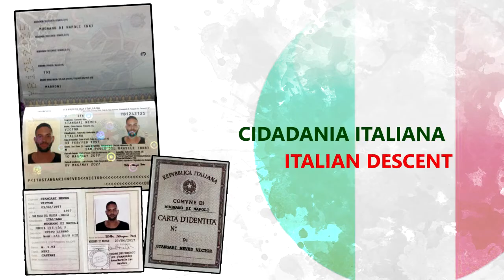⚽ VICTOR STANGARI / GOLEIRO - Victor Stangari Neves